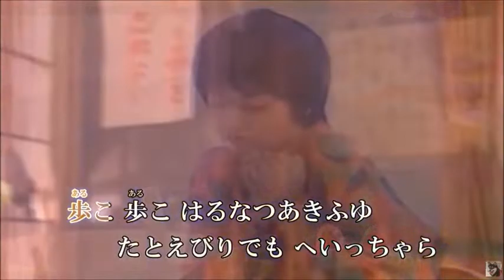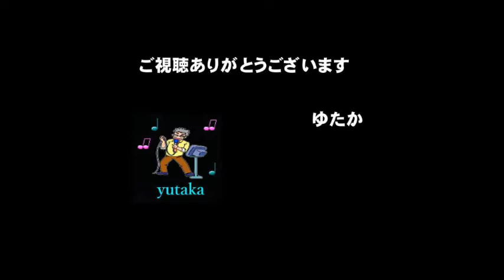歩いて行こうⅡ